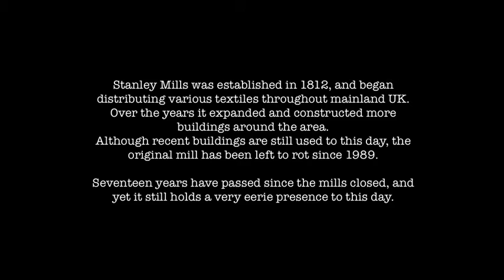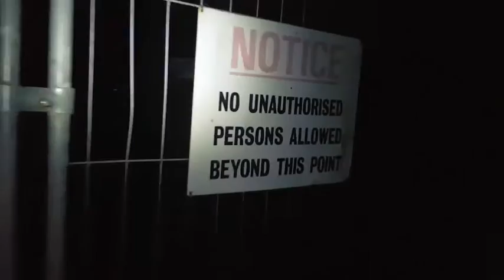Nightmarish Abandoned Textile Mill | The Grounds Are Scarier At Night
Although not a successful approach to the Mill, it was still pretty eerie walking around the grounds of the site.

We will be checking back in to this place again in the near future, with hopefully some much better results.

Check back soon.